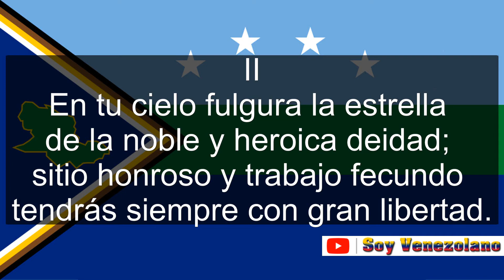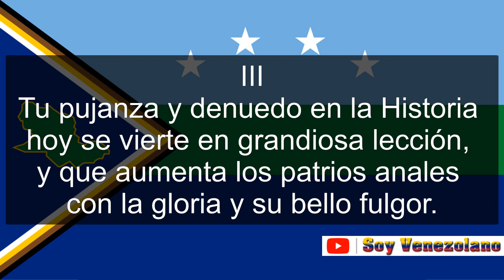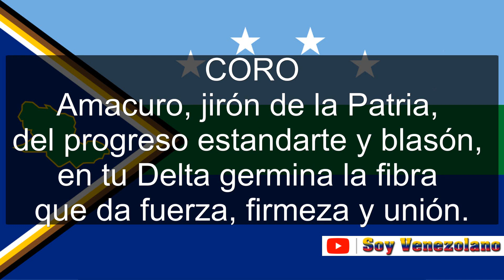Himno del Estado Delta Amacuro (Venezuela) | Soy Venezolano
Himno del Estado Delta Amacuro (Venezuela)
Letra: José Joaquín de León